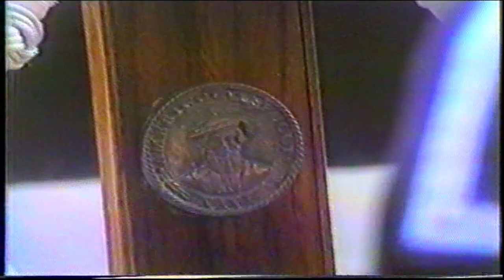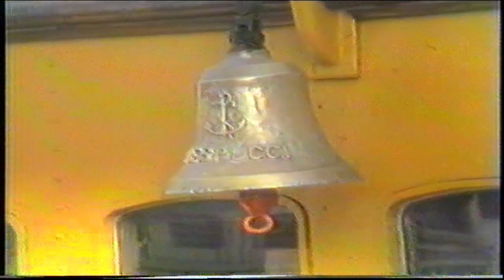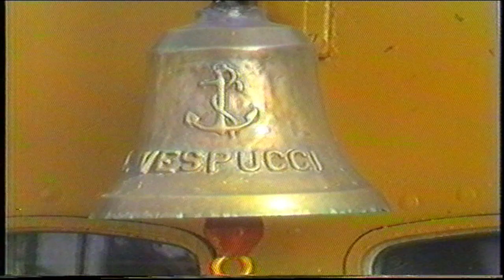visita sulla Amerigo Vespucci in occasione della Festa della Bandiera 1986.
video non montato.
 riprese effettuate in esclusiva, grazie all'organizzatore della festa del tricolore ammiraglio Ferraro, all'interno della Amerigo Vespucci poco prima che venisse concesso anche al pubblico di salire a bordo del vascello.